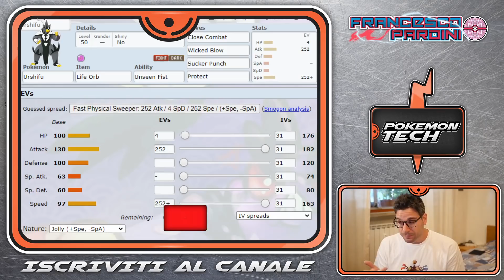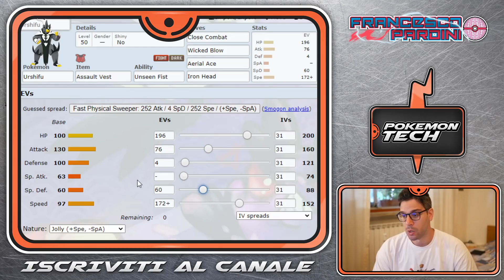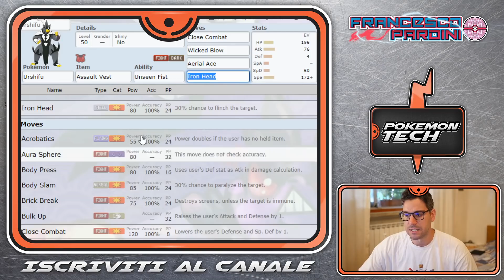Urshifu Single Strike - pokémon TECH VGC20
Andiamo ad analizzare i nuovi Pokémon introdotti con il DLC, saranno forti in VGC20? E se si come potremmo giocarli? Ecco qua una breve video individuale per voi.

📽 Capture Card - AVerMedia LGP2 Plus
👍 Social di AVerMedia : IG: @avermediait Twitter: AVerMediaIT

📣 Acquista titoli digitali, ANIMAL CROSSING, i DLC di SWOSHI, Mistery Dungeon DX, a prezzi super su Instant Gaming 👉🏻

🙌🏻 Se vuoi sostenermi puoi farlo con una donazione (Grazie mille!)